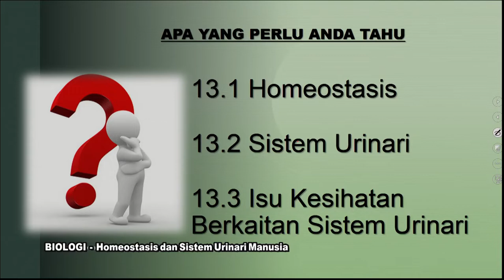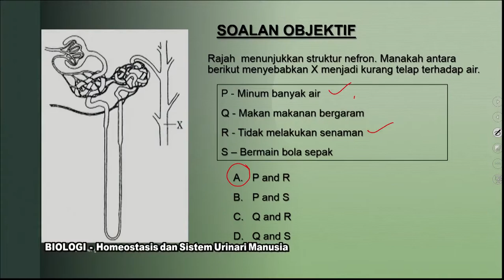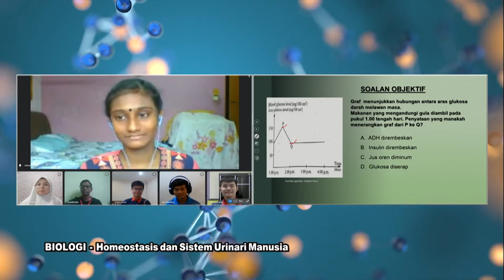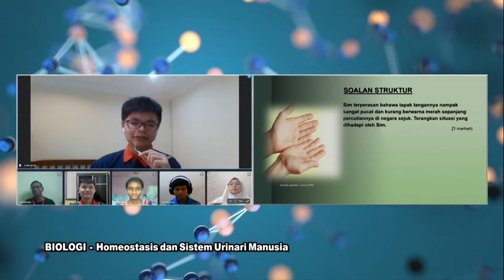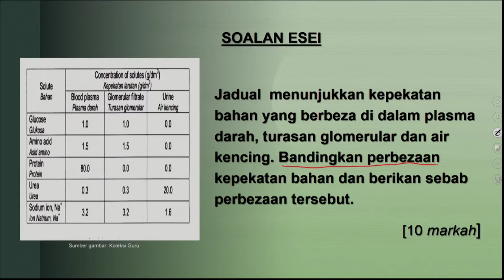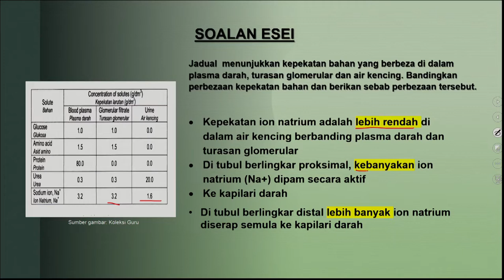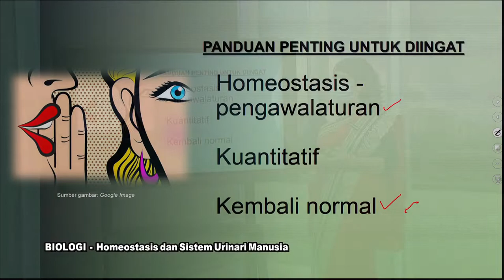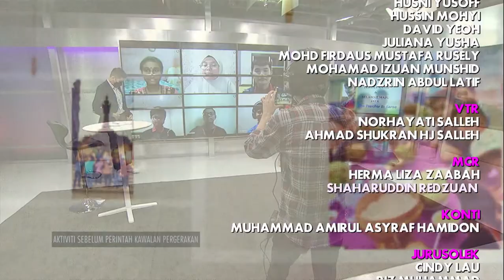DidikTV  Sukses SPM 2021 Ep 582 Biologi Hemeostasis & Sistem Urinari Manusia